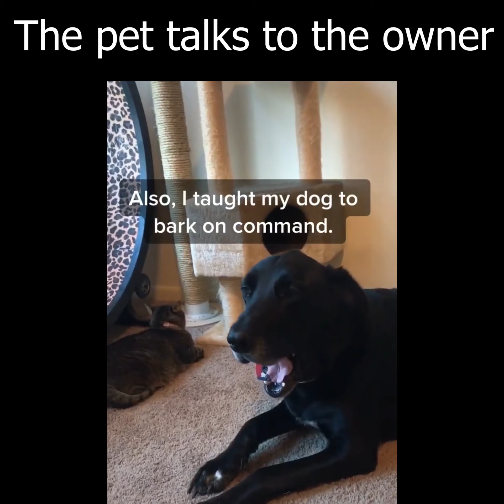The pet talks to the owner Tik Tok Pets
Funny Cute Animals: Tik Tok Pets